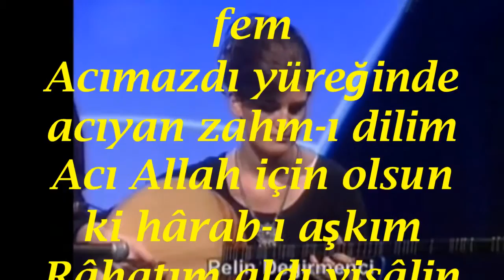Umut AKYÜREK-Acıyaydı Bana Bir Kerrecik Ol Gonce Fem (Tanb.Tak.Pelin DEĞİRMENCİ)(NİHAVEND)R.G.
SOLİST:
*UMUT AKYÜREK*
VİDEOYU YAPAN
*RECEP GAYRETLİ*
GÜFTE:
BESTE:  MUALLİM İSMAİL HAKKI BEY
USUL:  FAHTE
MAKAM:   NİHAVEND
TANBUR TAKSİMİ: PELİN DEĞİRMENCİ
Acıyaydı bana bir kerrecik ol gonce fem
Acımazdı yüreğinde acıyan zahm-ı dilim
Acı Allah için olsun ki hârab-ı aşkım
Râhatım aldı visâlin hevesiyle elemim.